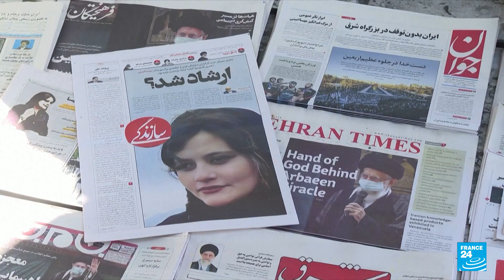Iran issues new death sentences as protests enter third month • FRANCE 24 English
Iran issued a series of death sentences as women-led protests over Mahsa Amini's death in custody entered a third month Wednesday, with clashes reportedly claiming at least seven lives in two days. Street violence raged across Iran as protests sparked by the September 16 death of Amini intensified on the anniversary of a lethal 2019 crackdown.